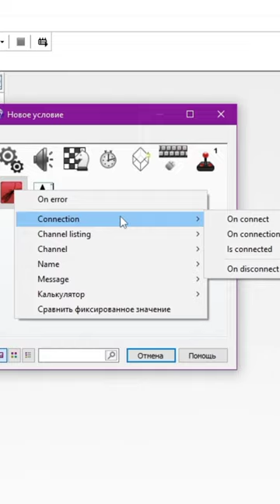Мультиплеер по сети в Clickteam | Как работает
Залетай на стрим!